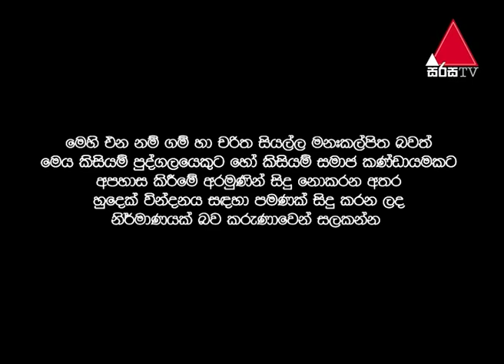" සරා ගොයියට මම අණ දුන්නා - " Good Bad Ugly with Sydney Chandrasekara 29/10/2019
Script and directed by Sydney Chandrasekara